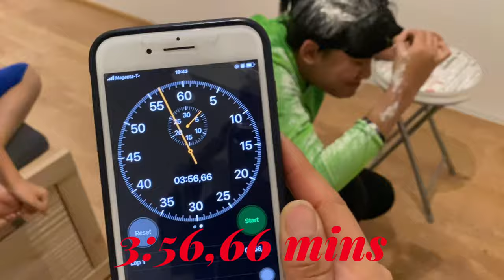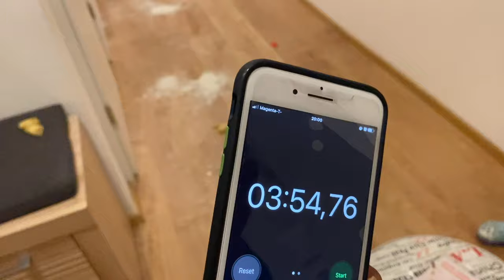|| Balloon Popping Game || eng sub ||